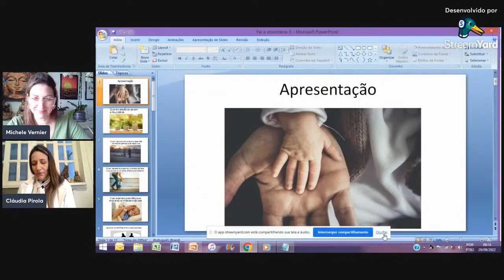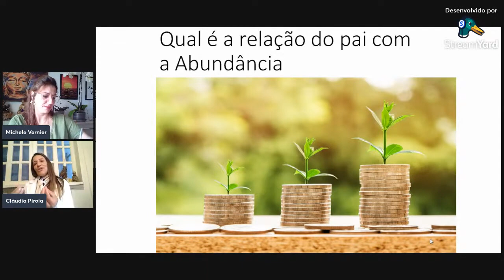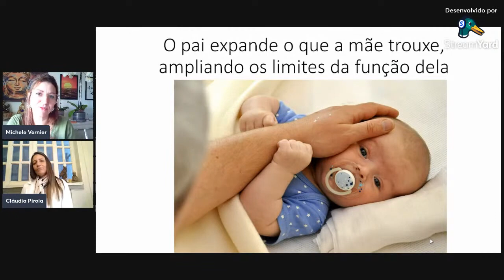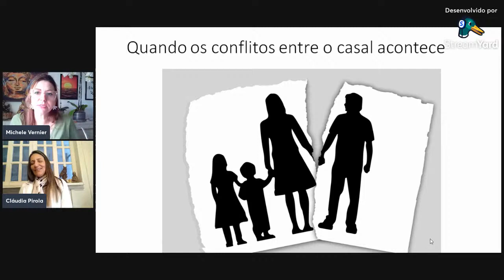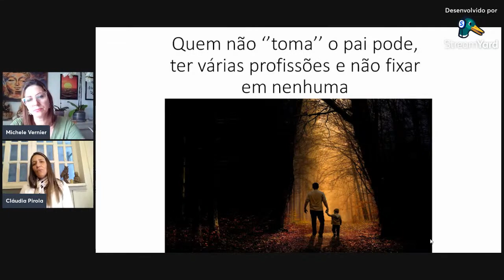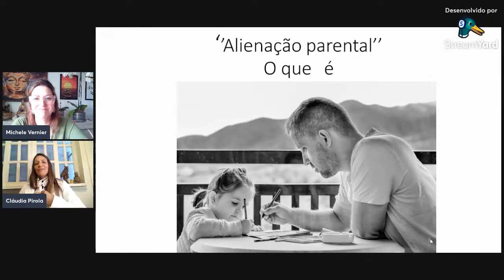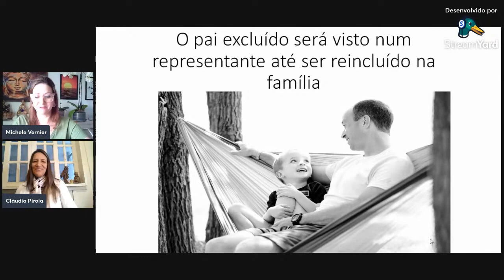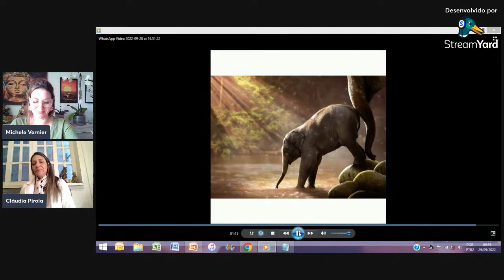CONSTELAÇÃO FAMILIAR: Qual a Relação do Pai com a ABUNDÂNCIA | REPRISE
Lembre-se: Ajude o canal, curtindo, comentando e compartilhando, isso permite levar o nosso conteúdo construido com amor e as nossas mensagens para o mundo.